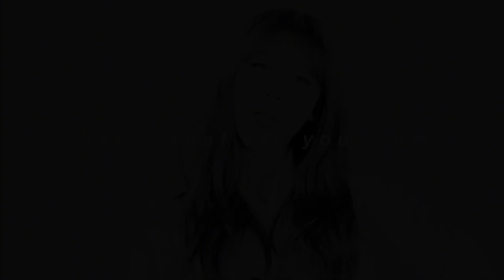clc - 어느 별에서 왔니 (what planet are you from?) ( 𝘀𝗹𝗼𝘄𝗲𝗱 + 𝗿𝗲𝘃𝗲𝗿𝗯 )